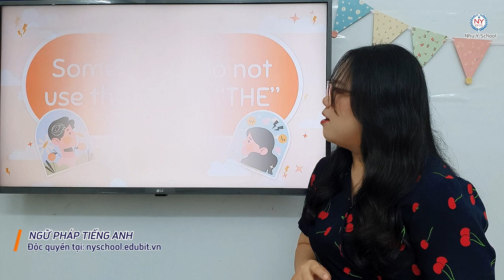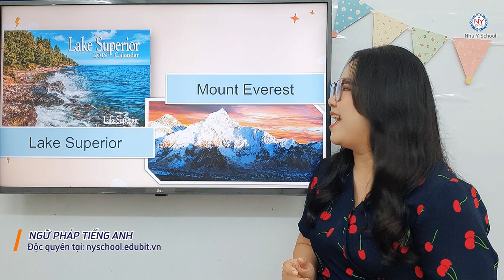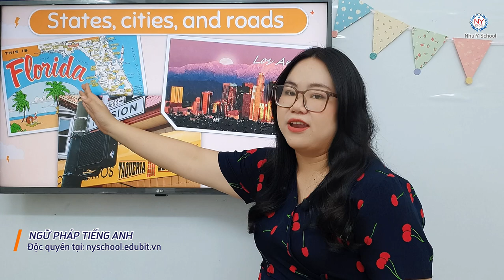Bài 3 Article Mẹo Học Tổng Hợp Ngữ Pháp Tiếng Anh Cơ Bản Cho Người Mất Gốc | Cực Hay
Chào các em! Chào mừng các em đã quay trở lại với khóa học Tiếng Anh của Trung Tâm Ngoại Ngữ Như Ý. Hôm nay chúng ta sẽ tiếp tục học về ARTICLE (mạo từ) nha các em. Ở video này thì chúng ta tìm hiểu về một số trường hợp sẽ không đi với mạo từ THE nha các em. Chúng là những trường hợp nào các em có đoán được không? Vậy thì không để các em đợi lâu nữa chúng ta cùng vào bài học nhé! À để hiểu rõ và không bỏ lỡ mất điểm ngữ pháp quan trọng nào thì các em hãy xem hết video và nếu các em thấy hay và bổ ích thì đừng ngần ngại chia sẻ video cho các bạn khác cũng đang cần như các em nhé! Trung tâm Như Ý sẽ đồng hành cùng các em và giúp các em lấy lại những ngữ pháp tiếng Anh cơ bản, giúp các em có một lộ trình học ngữ pháp Tiếng Anh thật là bài bản, vững chắc. Các em có thể tham khảo thêm nhiều video khác trong kênh Youtube của Trung Tâm để giúp các em tổng ôn lại ngữ pháp tiếng Anh từ cơ bản đến nâng cao, các em sẽ làm bài tốt hơn trong các kì thi tiếng Anh. Chúc các em thành công! Have a nice day!
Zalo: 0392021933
SĐT: 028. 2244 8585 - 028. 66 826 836